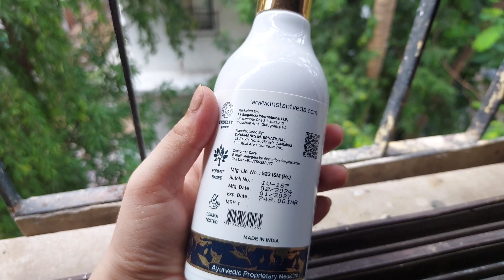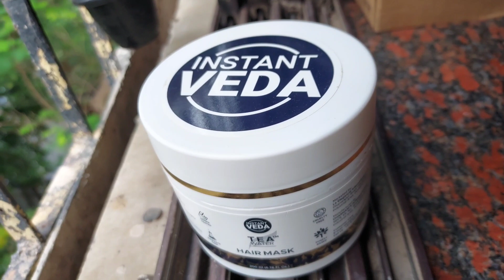Instant Veda Tea Water Hair Mask | Instant Veda Tea Water Hair Shampoo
Introducing our Tea Water Hair Care Range, a breakthrough in hair care technology! Infused with the goodness of tea water and enriched with natural ingredients like Argan Oil, Vitamin E, and Aloe Vera, our range offers the ultimate solution for all your hair care needs. From nourishing and moisturizing to strengthening and revitalizing, our products are designed to transform your hair from dull and lifeless to vibrant and healthy. Join us as we dive into the science behind our innovative formulas and discover the power of tea water for beautiful, radiant hair.

Tea water for hair growth
Tea water on hair
Tea water benefits for hair

⭐Crafted with the finest green tea leaves from the North East of India

⭐Tea Water has been an important part of hair health in the Asian culture.

⭐Tea water for hair growth on benefits

how it makes your hair strong, shiny & healthy

 how it also helps promote heathy scalp

-Massage the shampoo on wet hair and scalp
-Rinse thoroughly with clean water

-Apply on wet hair
-Leave it for 10-15 minutes

Oxygen Boost: Fuelling hair growth and scalp vitality
DHT Blockers: Naturally combating hair loss
Circulation Booster: Promotes healthy scalp with improved blood flow
Free from harmful chemicals
suitable for all hair types, including sensitive scalps